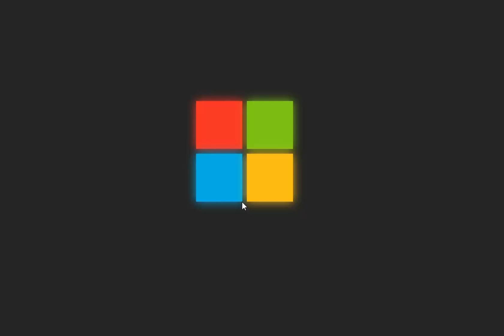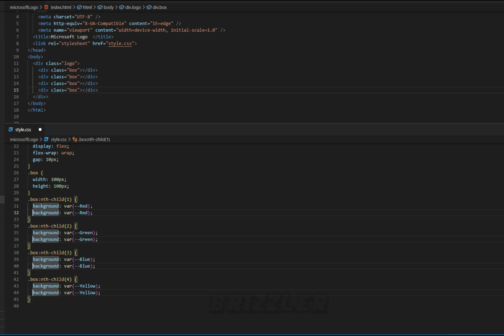Microsoft Logo 🪟 using HTML CSS 🤩